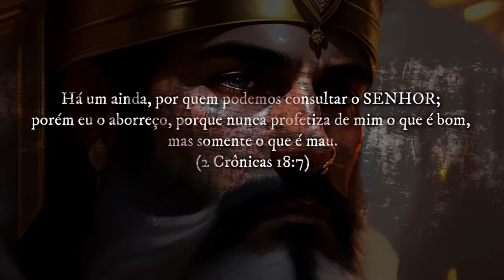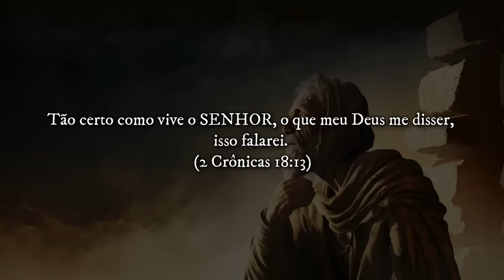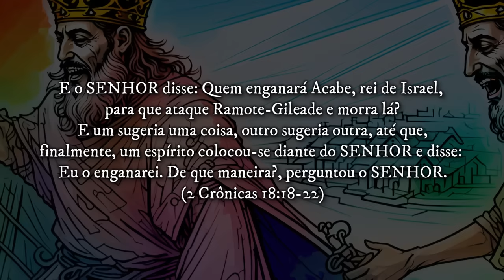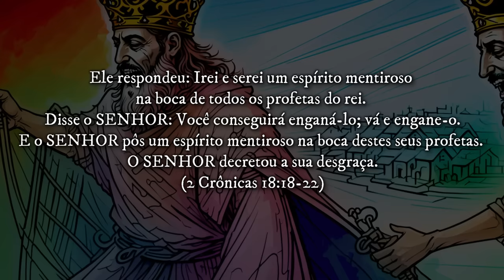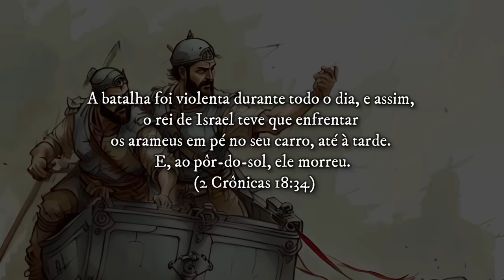QUEM FOI MICAÍAS NA BÍBLIA: A HISTÓRIA DO PROFETA QUE PROFETIZOU CONTRA O REI ACABE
Saiba quem foi o profeta Micaías na Bíblia. Conheça a história do profeta que profetizou contra o rei Acabe mesmo sendo detestado e castigado por isso.

O profeta Micaías foi um dos profetas do Antigo Testamento, mencionado na Bíblia Sagrada. Micaías viveu e profetizou no século 8 a.C., durante o reinado do rei Acabe em Israel, e o reinado do rei Josafá em Judá. Micaías foi um profeta corajoso que não hesitou em confrontar o rei Acabe e seus profetas falsos. Quando Acabe se juntou com Josafá para lutar contra os sírios, Micaías profetizou que aquela batalha seria a sua ruína. Por outro lado, Acabe também tinha quatrocentos profetas que profetizaram coisas boas que ele queria ouvir.

Então, o rei Acabe desprezou a mensagem de Micaías e preferiu seguir os conselhos de seus profetas falsos. Assim, Micaías profetizou a derrota do exército de Israel na batalha contra os sírios e o fim de Acabe, algo que de fato aconteceu. Apesar da oposição que enfrentou, Micaías permaneceu fiel à mensagem que Deus havia lhe dado e manteve sua integridade moral e espiritual até o fim. Seu exemplo de coragem e fidelidade é uma inspiração para todos nós até hoje.

Neste vídeo você aprenderá:

Quem foi o profeta Micaías na Bíblia.
Qual a importância da história de Micaías.
Por que o profeta Micaías profetizou contra Acabe.